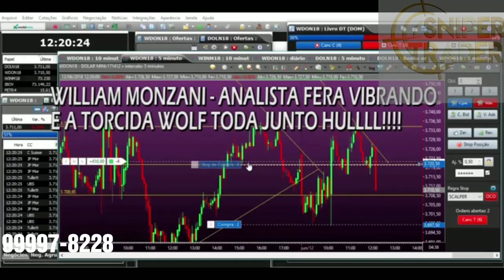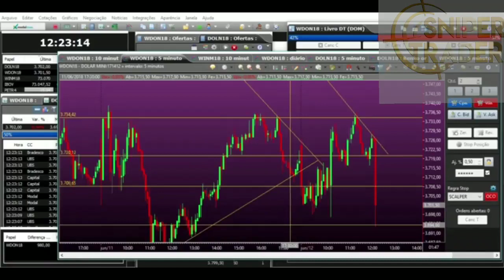Isso e Oque A live da Wolf Trade Clubr Faz Gain!!!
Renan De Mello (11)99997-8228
Link de cadastro